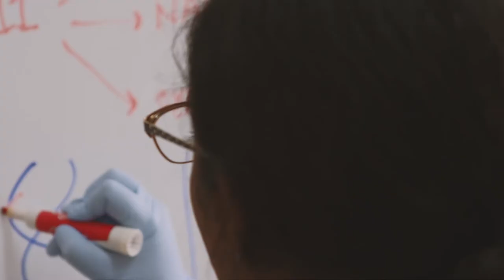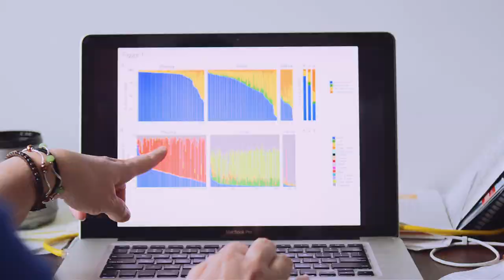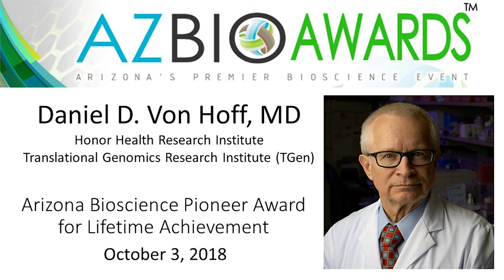Dr. Daniel D. Von Hoff - 2018 Arizona Bioscience Pioneer Honoree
Dr. Von Hoff's career includes pioneering new treatments for some of the deadliest cancers, his leadership of prestigious organizations, his mentorship of generations of physician researchers, and his work with innovative companies that share his passion for developing new treatment options for patients.  This body of work combines to create his greatest achievement, each extra hour, day, or year that a cancer patient has with the people they love and who love them.

The impact Dr. Von Hoff has made cannot be measured.  It extends to every patient he has cared for and beyond to the patients he may never meet but who will benefit from the innovations that he has shepherded along the long journey of discovery and development so that they have better options and more hope for a longer, healthier life.